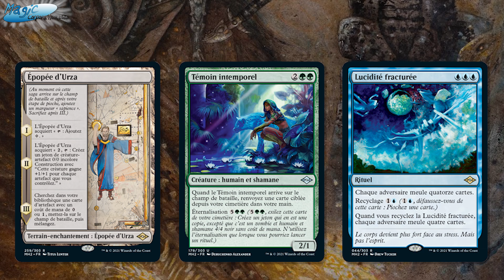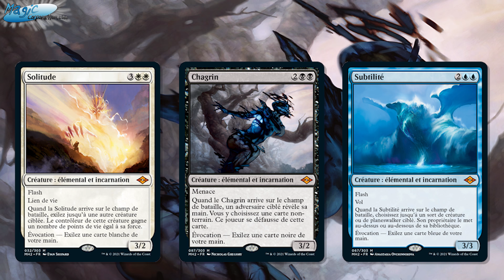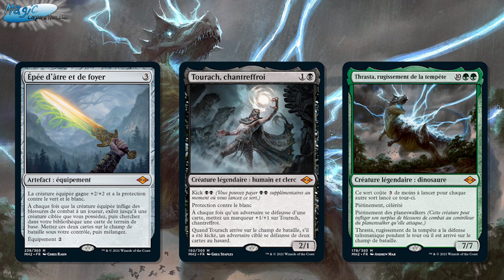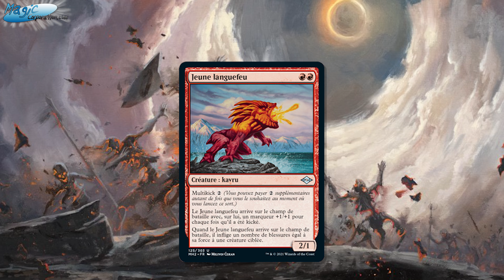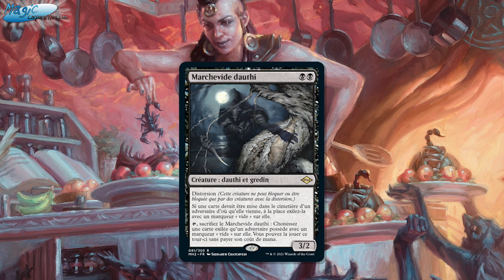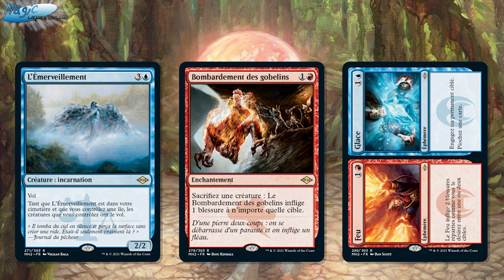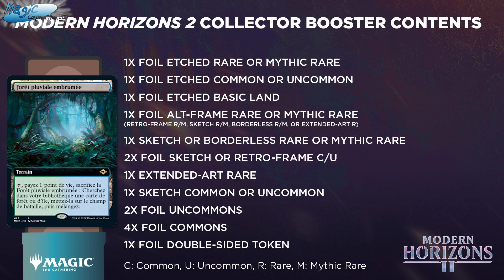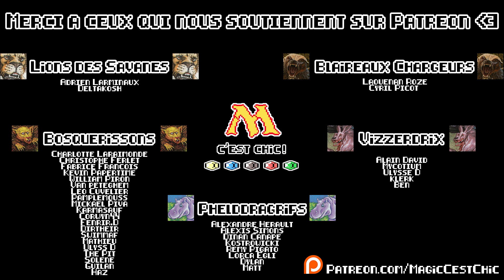Présentation de Modern Horizons 2 ! Du très LOURD en perspective I Magic: The Gathering